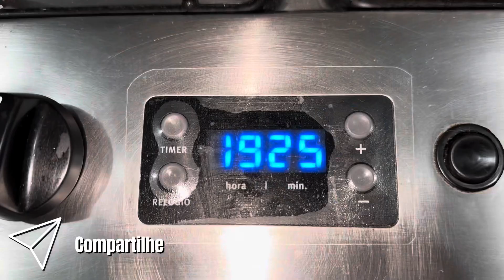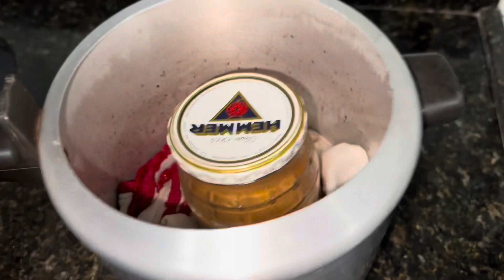Aprenda como Não Fazer Banoffe! Entenda o que Deu Errado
Aqui eu mostro para vocês que nós também erramos querendo acertar!